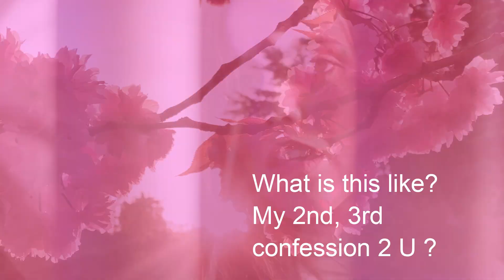Syd Indigo - Bunny Senpai 3.0 (Official Mood Video)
Official mood video for the 3rd song "Bunny Senpai 3.0" from my EP "Indigo KYD". You can stream the EP on ALL major platforms. Click this link to listen! click this link to listen!
Follow my music page on Instagram @SydIndigo